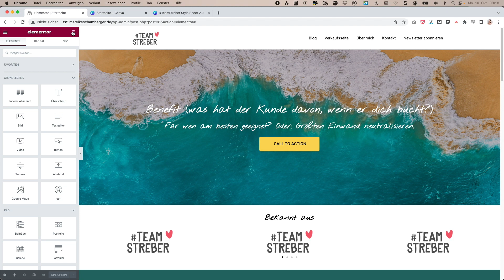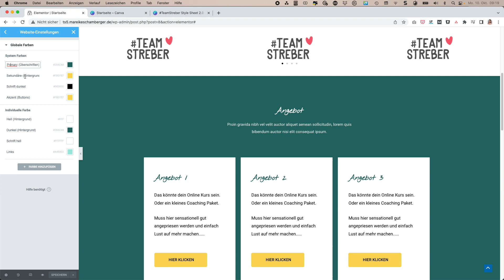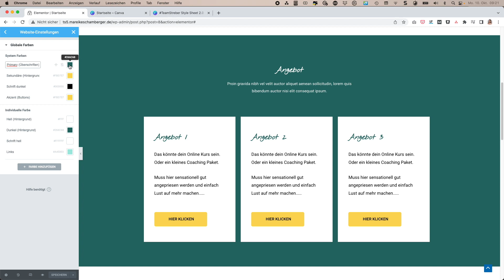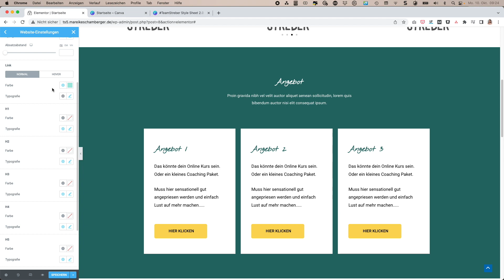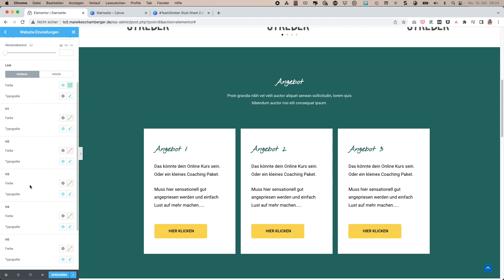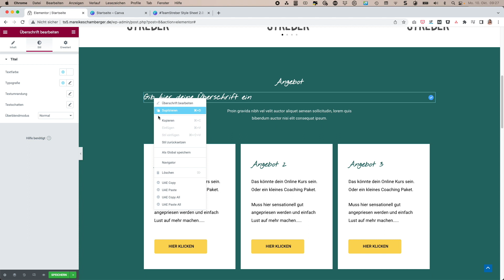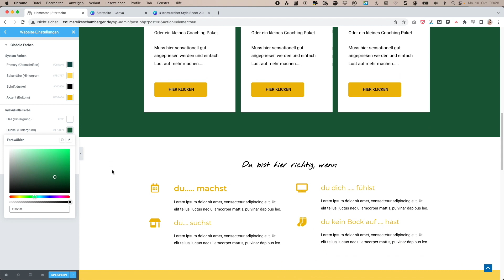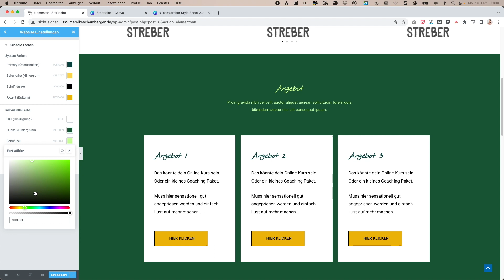Elementor Global Colours - Standardfarben einstellen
Ich erkläre, wie du globale Farben & Schriften einstellst.

- Worauf kommt es dabei an?
- Was sind meine Tipps und Tricks als Webdesigner?
- Wie arbeite ich als Webdesigner mit dem neuen Designsystem (inkl. global Colours & Fonts)?